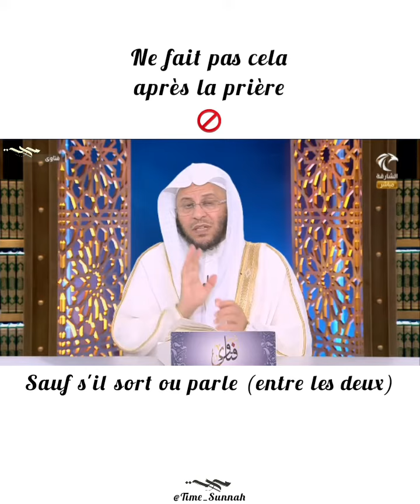❌ Ne fais pas cela après la prière !